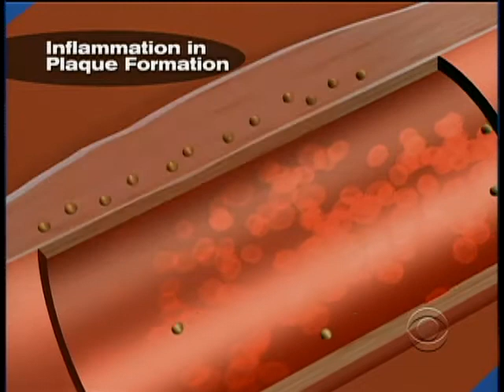Keeping A Healthy Heart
In a landmark study, doctors are using, for the first time, a cholesterol lowering drug to prevent heart attacks and strokes in patients with normal cholesterol levels. Dr. Jon Lapook reports.